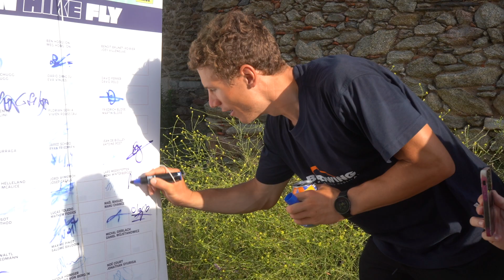X-Pyr 2024 - Day 6, Lars Meerstetter arrives at goal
Lars Meerstetter arrives at goal in 9th position in the X-Pyr 2024